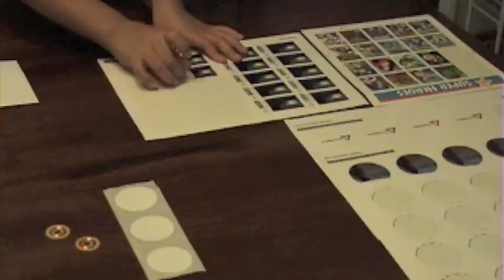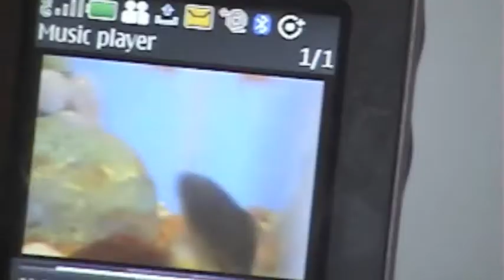The Internet of Experiences: Tag, Shoot, and Share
The Internet of Experiences introduces a new paradigm in advertising that enhances viral marketing, brand name identification, consumer loyalty, and customer satisfaction. It appeals to young, mobile, active consumers who are sharing their experiences using computers, cameras, and cell phones.  In this video we personalize postcards using a Nokia 6212.  In this process, memories in the form of video files are written directly onto RFID-tagged commercial products. At a latter point in time, NFC enabled cell phones are used to instantly recall memorable events by simply touching the surface of the RFID-tagged items. Since the data is on the cell phone it can be shared with friends and relatives. SMS (short message service), instant messaging, email, and social networks allow the personal news to be disseminated to the global community.  Additional information about the project can be found